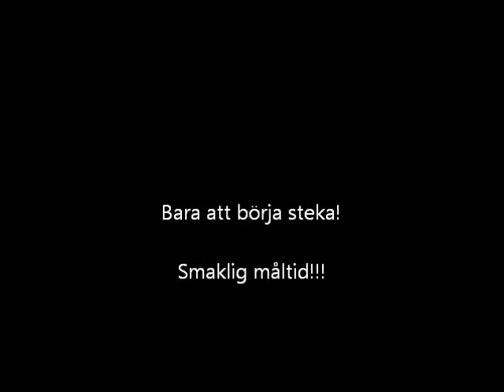Minna och Meiko gör omelett!